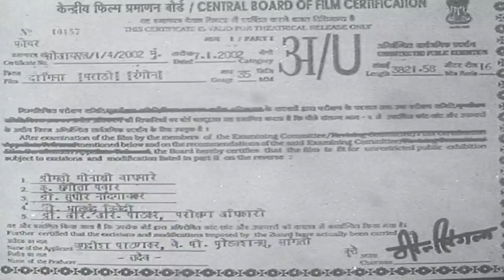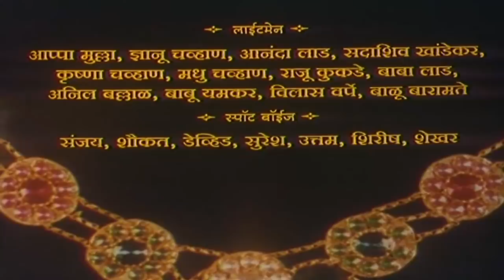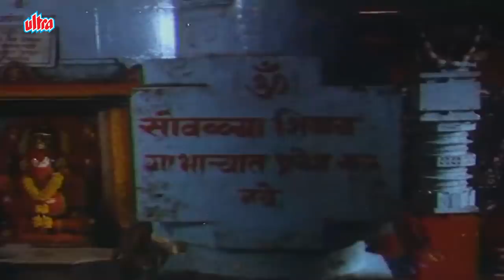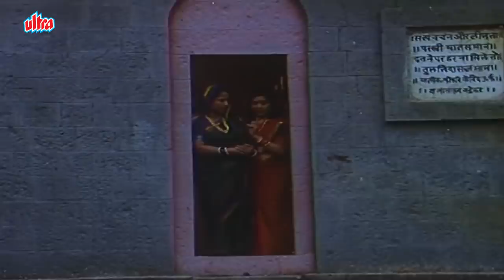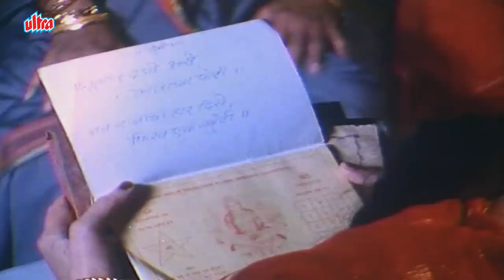Dagina | Superhit Marathi Full Movie | Laxmikant Berde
Superhit Marathi Movie Dagina (2002)
Starring: Laxmikant Berde, Pornima Patankar, Raj Shekhar, Sanjeevani Rathod.
Director:Jagdish Patankar, Producer: Jagdish Patankar, Music Director: D. Anandan